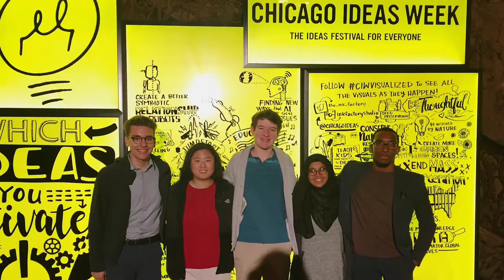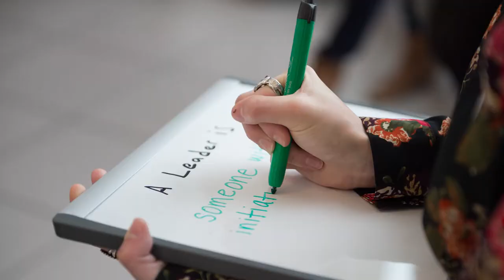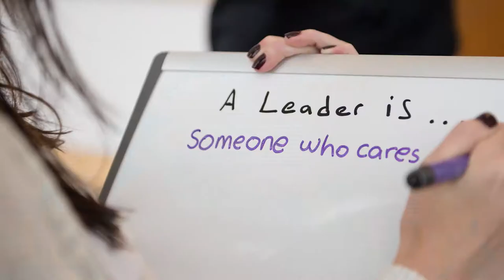BLI Founders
Barger Leadership Institute founders, Rick Price and Dave Barger, reflect on the creation and future of the BLI.
The video features footage of Dave Barger from 2007 and Rick Price in 2017.